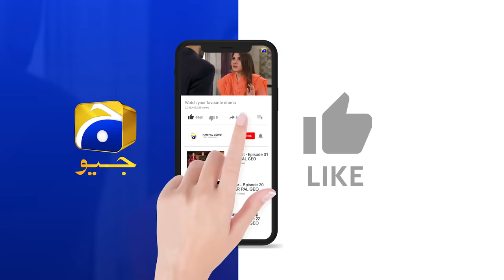Ishq Jalebi - Episode 07 - 20th April 2021 - HAR PAL GEO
Written by: Saima Akram Chaudhry
Directed by: Syed Wajahat Hussain
Produced by: Abdullah Kadwani & Asad Qureshi
Production house: 7th Sky Entertainment

CAST :

Wahaj Ali
Madiha Imam
Qavi Khan
Noor-Ul-Hassan
Hina Bayat
Kashif Mehmood
Irsa Ghazal
Usama Khan
Shaista Jabeen
Mehmood Aslam
Maryam Noor
Mariyam Nafees
Syed Atif
Parveen Akbar